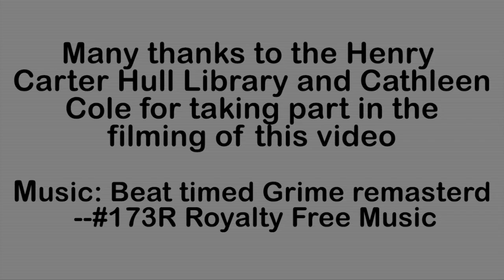Boogie with ByWater Solutions & Koha